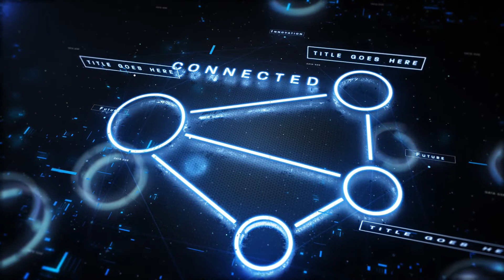ART - Editor's Choice | Innovation 2 | After Effects Project | Files Openers | Technology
ART - Editor's Choice | Innovation 2 | After Effects Project
Features
Data type: text, icon(vector or image), 3d model(obj)
Plugin required: Element 3d, Optical flare
All icon from preview included
Total 9 scenes
Not all 3D objects can looks good(read below)
3D should be pre-prepared to highlight the luminous elements
Sound
Romanov_Studio – Innovation
Fonts
Nasalization
Paralucent-stencil
Still Frames

Abaout 3D model
Not all 3D models look good, flat and do not have parts of the model (such as cars) will look bad. Your model should have different protruding elements, then everything will look good.In this 2 examples. Please note that the car looks bad in this case. And the disc brakes look good.